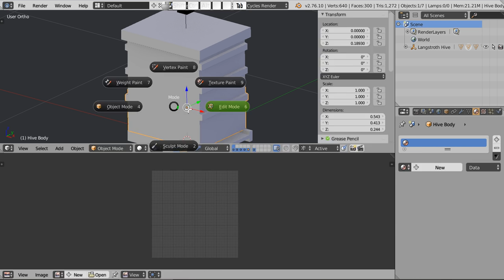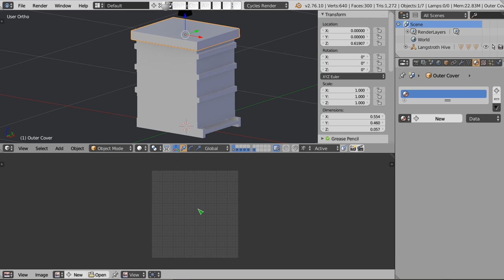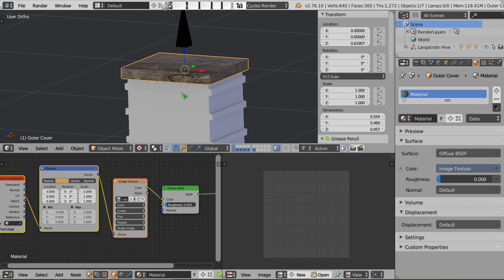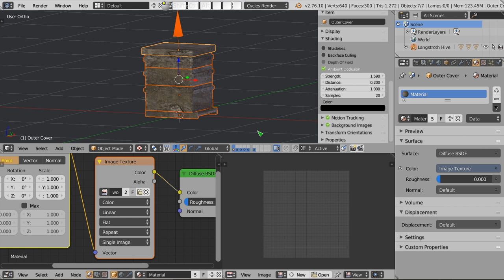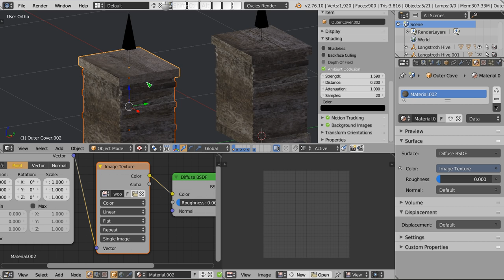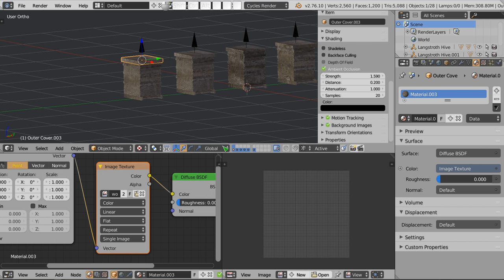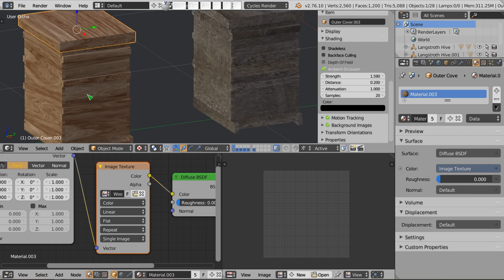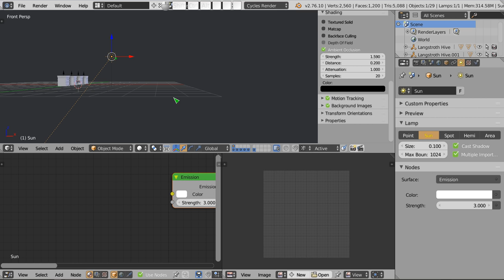Polski Kurs Blendera: szybka zmiana wyglądu materiału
Witam! W materiale wideo przedstawiam sposób wynikający z mapowania UV, który pozwala szybko zmienić wygląd obiektu poprzez zmianę jego tekstury. Podstawą jest posiadanie dobrego rozwinięcia UV, no i oczywiście w miarę regularnych tekstur.